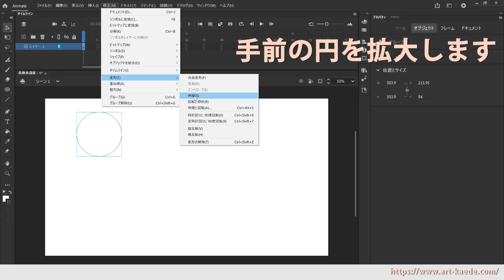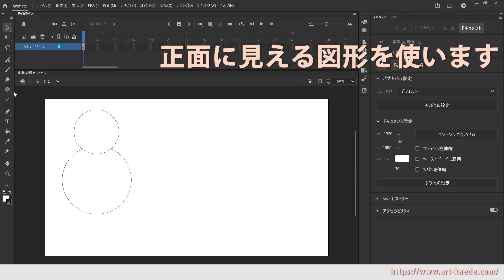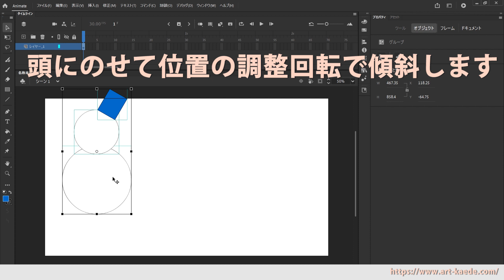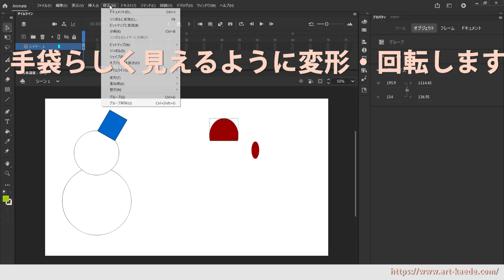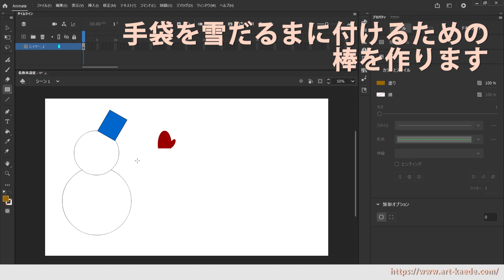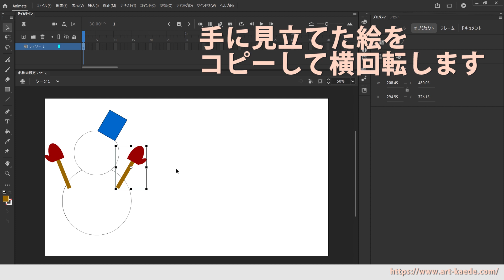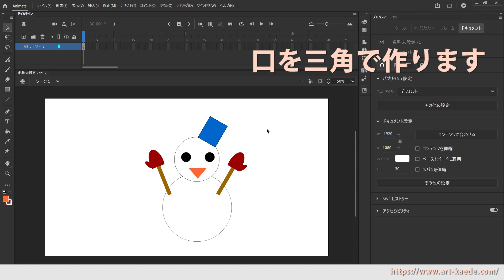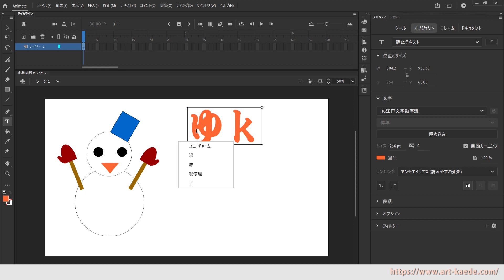雪だるま イラスト 書き方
【PCでかんたんなお絵かき・雪だるま】真冬です。雪が降っている地域も多いはず、そこで雪だるまを描いてみました。今回はパスファインダーの説明もしています・
ほかのソフトでも応用することによってお役立ていただけると思います。

パソコンで絵をかいてみたいと考えている方の参考になればよいのですが、自己流でイラストを書いてきましたので、お見苦しい所も多々あると思いますがご了承ください。

この動画での使用ソフト
アドビアニメイト